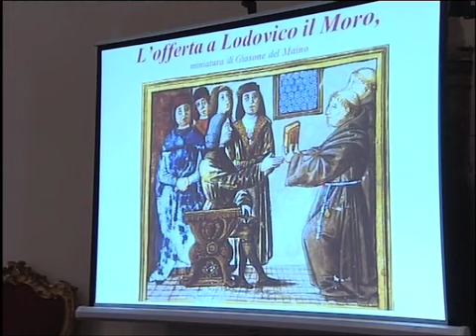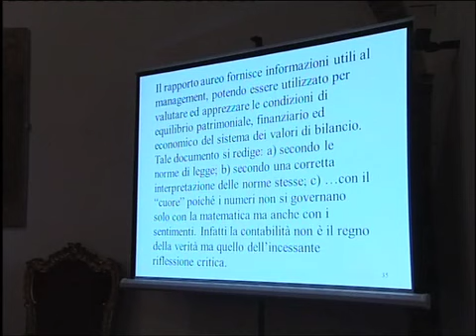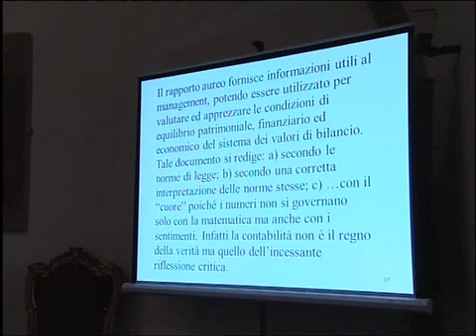Aboca Museum - Presentazione dell'inedito facsimile De divina proportione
- Presentazione dell'inedito facsimile De divina proportione il 12 ottobre 2012 a Perugia.

De divina proportione secondo il prof. Paolo Belardi - Professore di "Disegno dell'architettura",Università degli studi di Perugia

De divina proportione secondo il prof. Gianfranco Cavazzoni - Economista